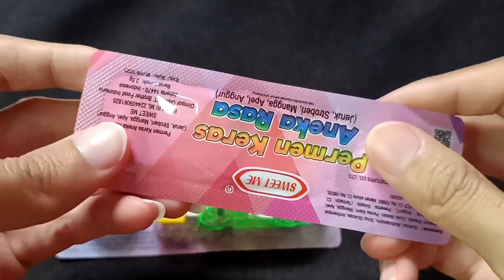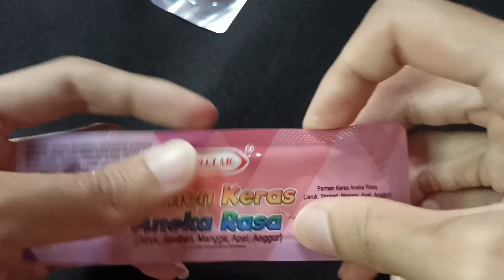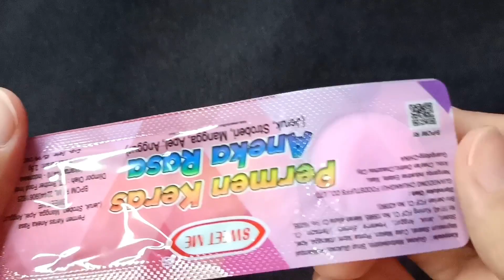ASMR CAR CANDY snack favorite|| Asmr candy#ASMR#satisfying#candy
ASMR viral
Viral ASMR
Surprise snack Viral#suprisechannel8#snack#surprise#toys#satisfying#surprisebox#viralsnackvidio
surprisechannel8
surprise
surprisesnack
surprisetoys
snack
toys
satisfying
surpriseegg